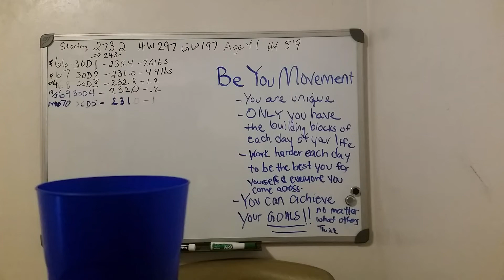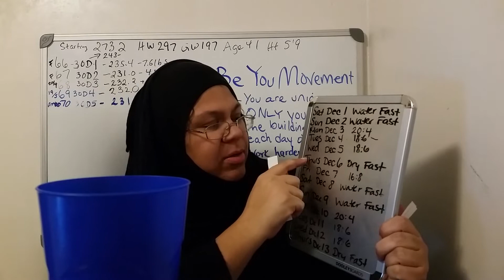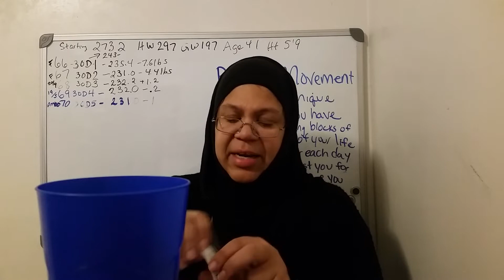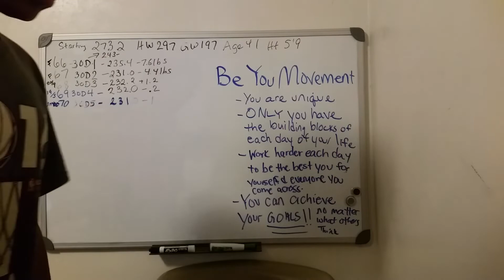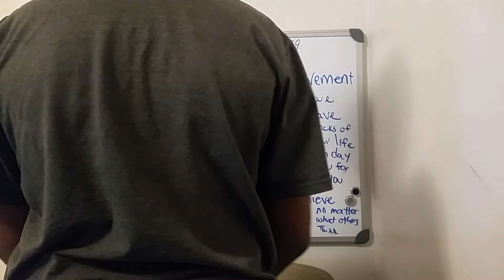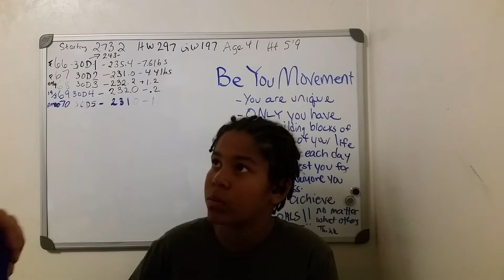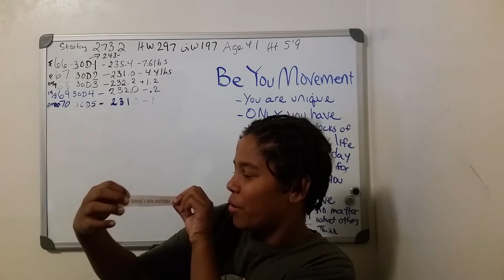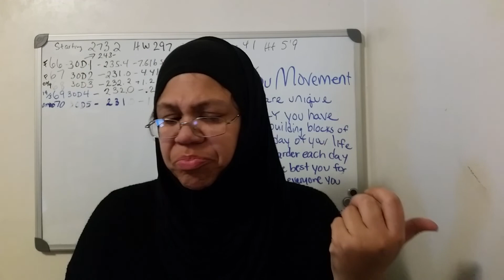Subscriber Giveaway WINNER